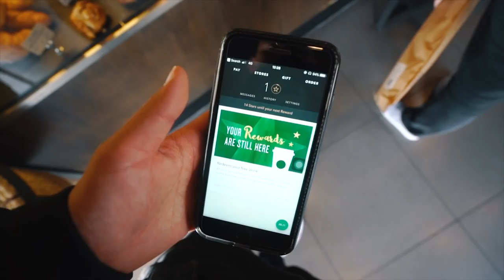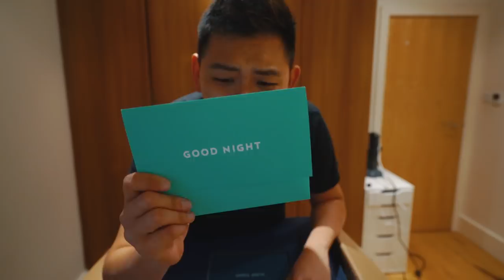CASPER MATTRESS UNBOXING & IKEA MALM BED BUILDING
London bedroom unboxing a Casper Mattress. Minimalist bedroom in london. Going to ikea to find the best minimalistic modern bed to compliment my room. I bought a white Malm bed for the new mattress. It's time to get better sleep with a better mattress.

MY GEAR:
• MAIN CAMERA
• MAIN LENS
• Sony 24-240 FE
• Sony 50mm 1.8 FE
• Joby GorillaPod
• My SD Card
• My Backpack
• iPhone 7+
• Wired Earpods

ALL OF MY GEAR: